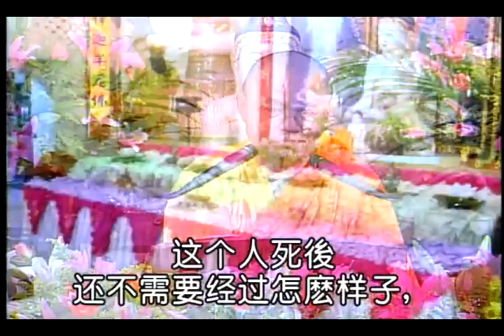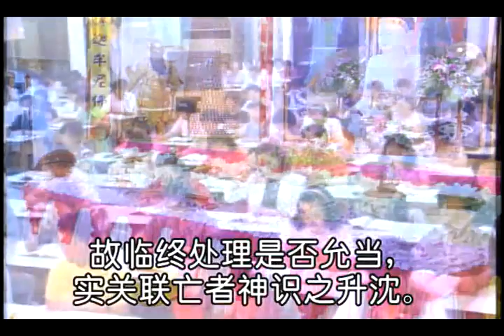慧律法師《臨終備覽》02